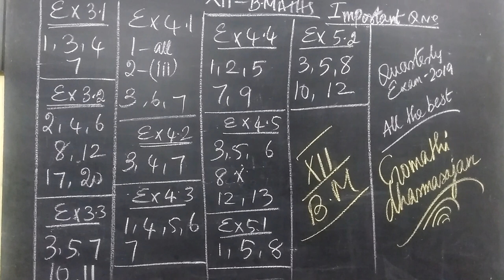12=BM Quarterly Exam-Important Qns Gomathidharmarajan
12=BM Quarterly Exam-Important Qns Gomathidharmarajan